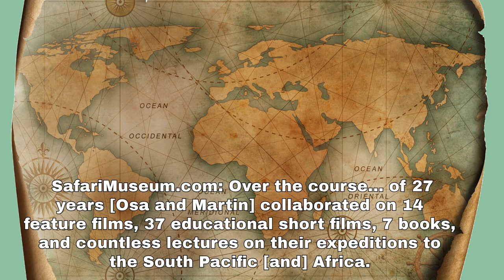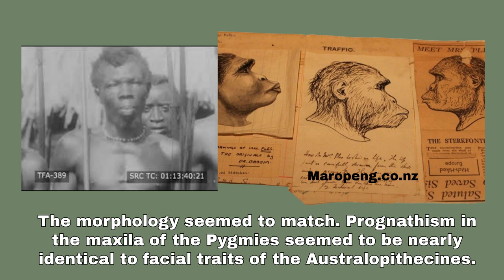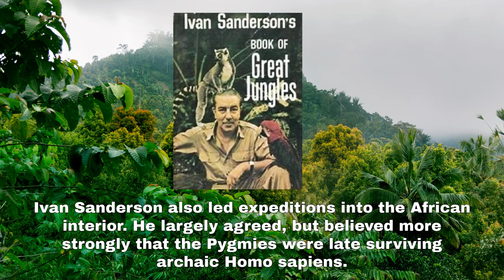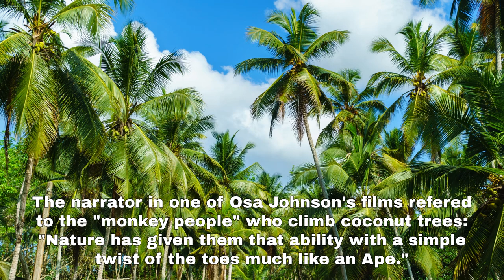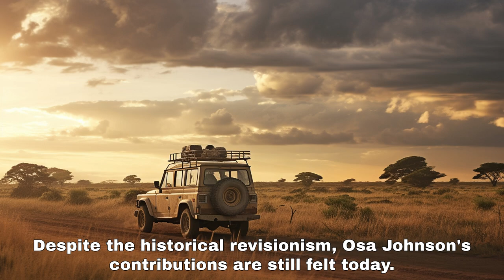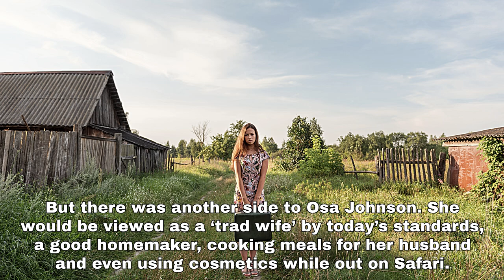Osa Johnson: 1930s/40s Anthropologist popularized Ape Man of the Congo - African Pygmies?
Before “anti-woke” was a buzzword, Osa Johnson was already challenging the status quo. From humble beginnings as a Kansas farm girl, she transformed into a globe-trotting adventurer and acclaimed documentary filmmaker.

Johnson’s wildlife films captivated audiences, but her true legacy might lie in her groundbreaking contributions to anthropology. She brought the enigmatic “Ape Man of the Congo” into the public eye.

Today, her portrayals of Central African tribes might be labeled as controversial or even racist by some. However, emerging genetic evidence and hominin fossil discoveries suggest that Johnson’s controversial depictions were closer to the truth than anyone dared to believe.